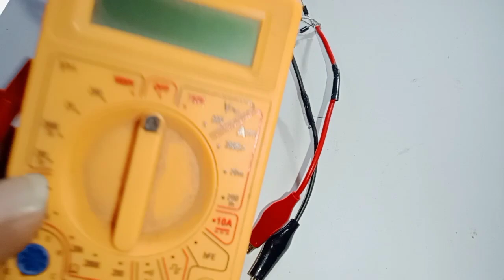High Amp circuit AC 220V to DC out 6 volt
transformer se power supply kaise banaen transformer se 12 volt supply kaise banaen 12 0 12 transformer se power supply kaise banaen
12 voltage ka transformer kaise banaen
6 volt power supply transformerless
vk electrical guru